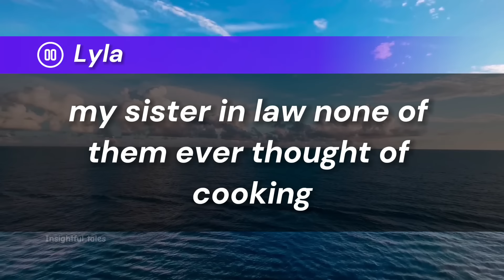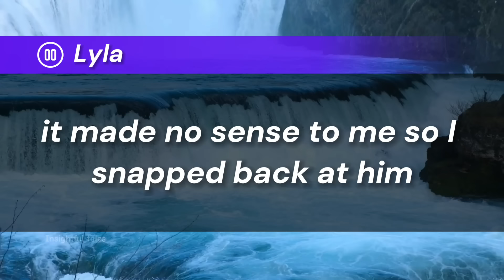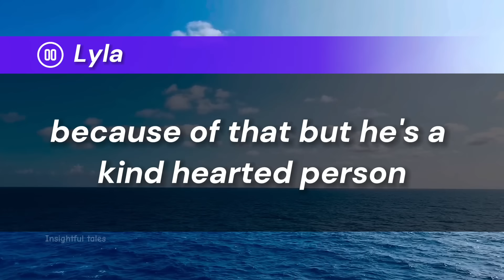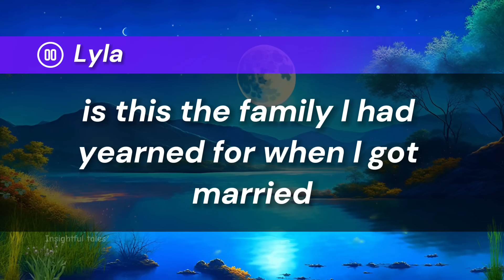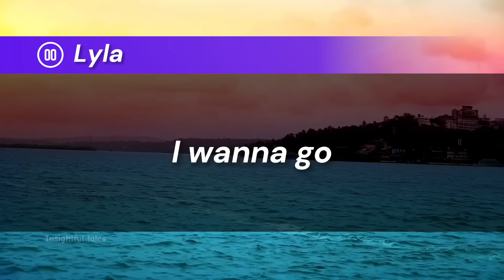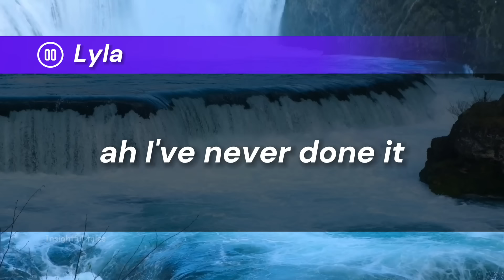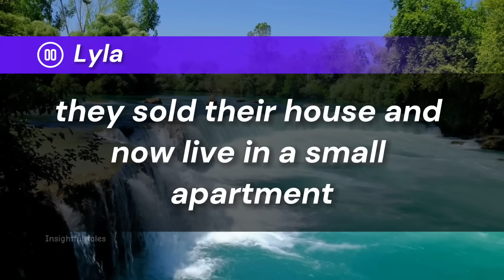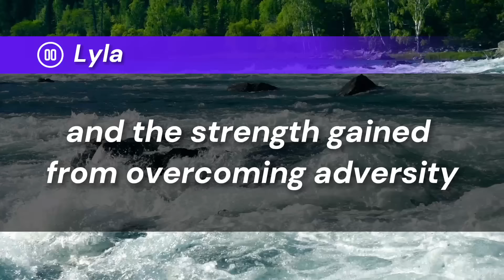My husband let his mom and sister spend my money. When I talked to him, he wanted a divorce, so I...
Insightful Tales Presents a wonderful story of Lyla who is 29 years old, She says.
Growing up in foster care, I always yearned for the simplicity of an ordinary family. Familiar with the feeling of solitude in the world, I had foster parents, but no blood ties. What I truly longed for was a family of my own - the perfect family, with a loving husband, adorable children, and me. So, when a kind-hearted man proposed to me, I was overjoyed. With him, I thought I could finally build that ordinary family I'd always dreamed of. However, in believing so, I was the world's biggest fool.

My husband, Harrison, callously ordered me around after my long days at work. "Lyla, make dinner now. Mom and Nellie are starving," he'd say, barely two seconds after I walked in the door. Harrison, my mother-in-law, my sister-in-law - none of them ever thought of cooking.